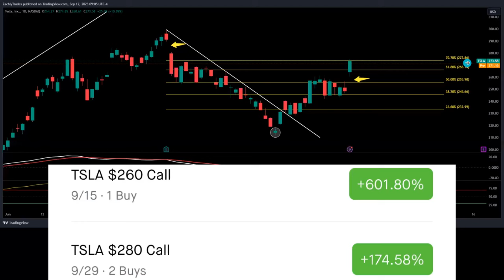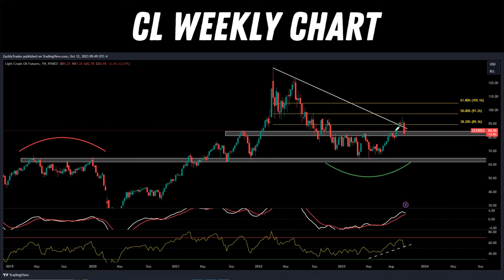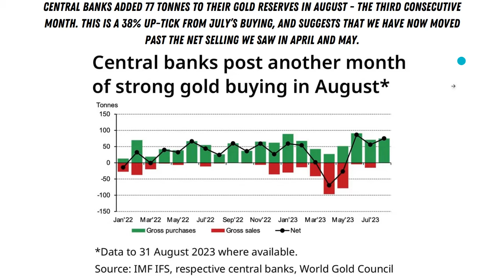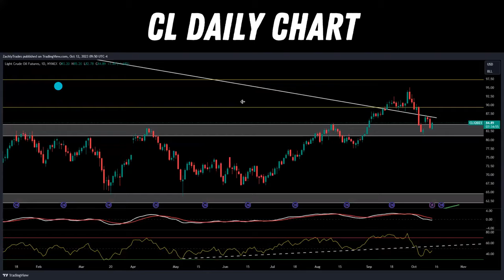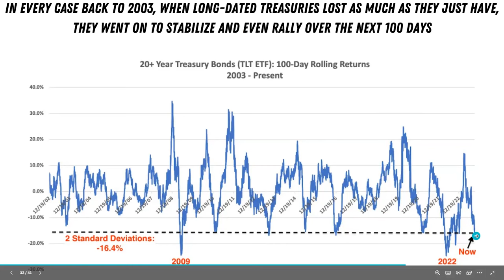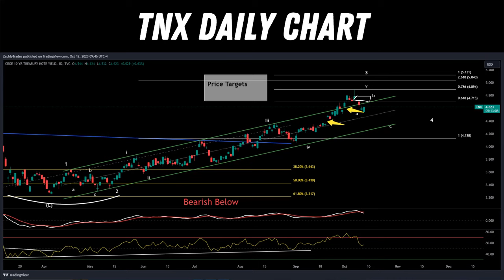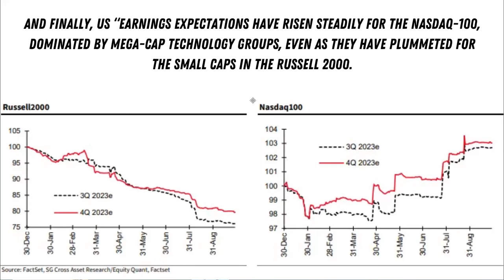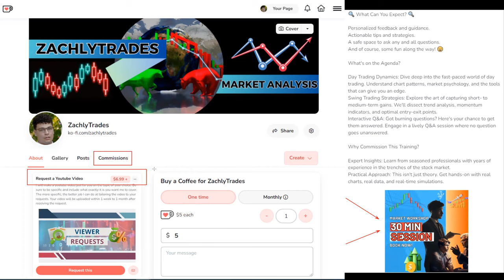🚨IS INFLATION BACK TO STAY🚨 - TLT Stock ETF + Market Analysis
REQUEST YOUR OWN CUSTOM VIDEO OR BOOK A COACHING SESSION